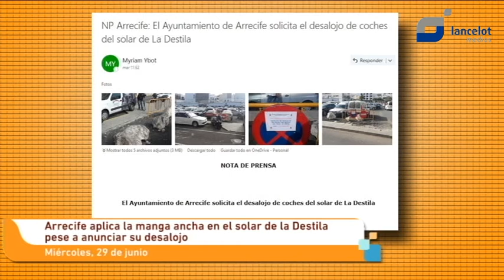Arrecife aplica 'manga ancha' en el solar de La Destila hasta este jueves